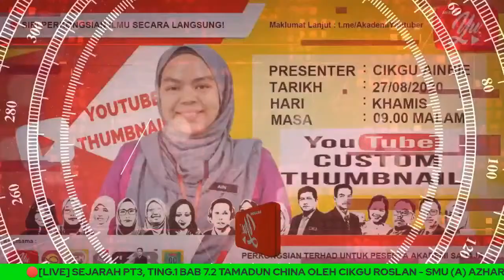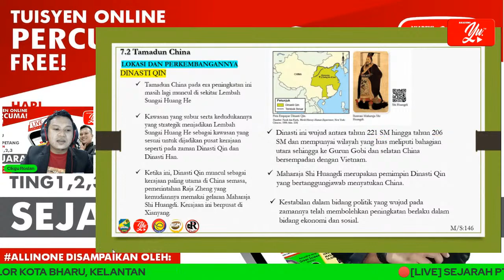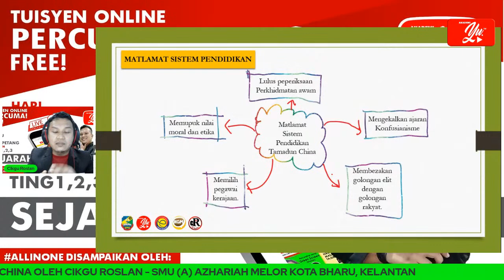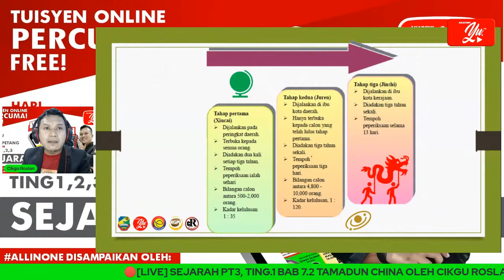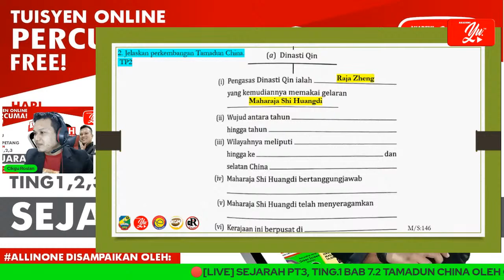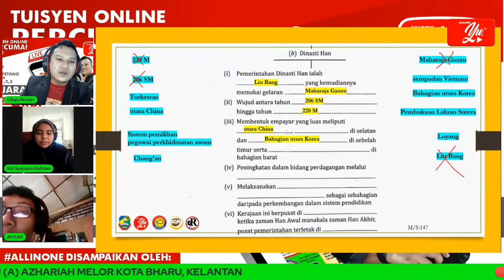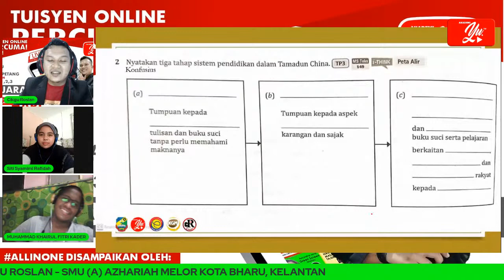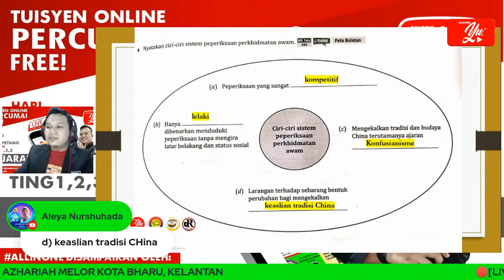🔴[LIVE] SEJARAH PT3, TING.1 BAB 7.2 TAMADUN CHINA OLEH CIKGU ROSLAN #02